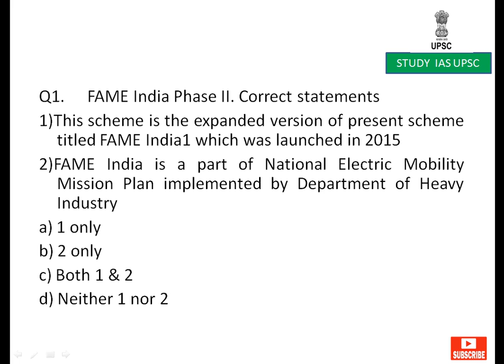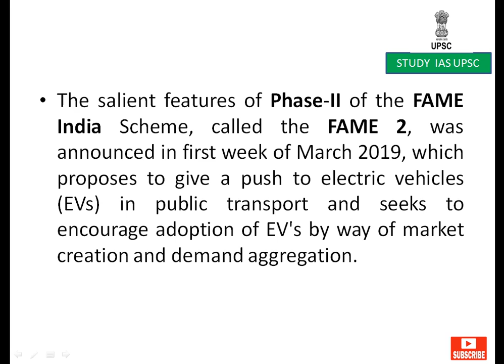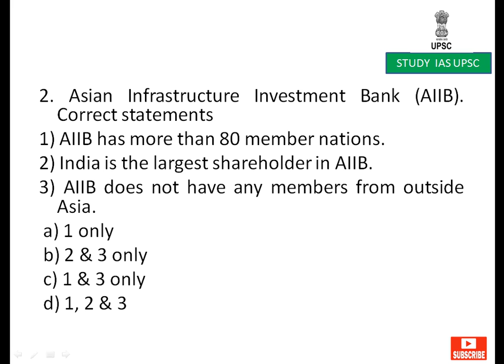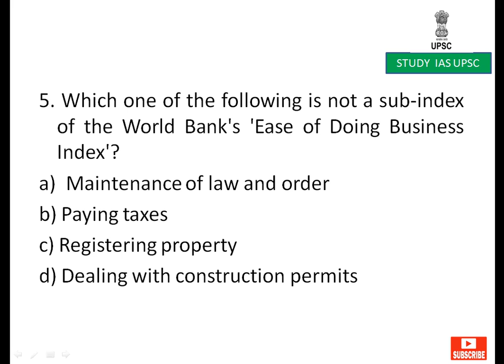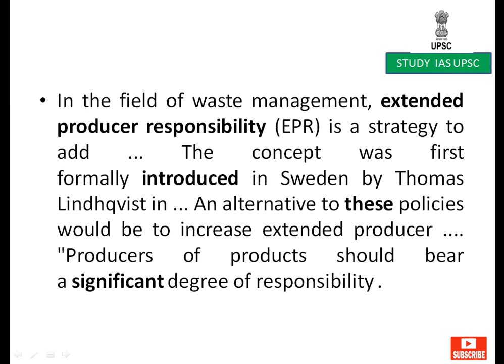22 DEC 19 I Current Affairs Based Daily MCQs I For UPSC/SSC/SBI/RBI/IBPS/RAILWAYS/PCS/OAS/CDS/CAPF